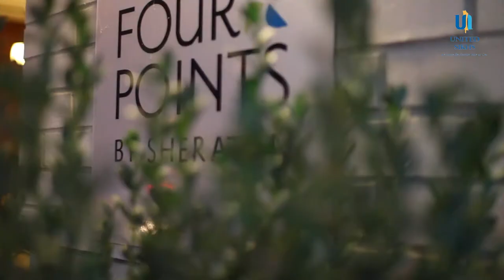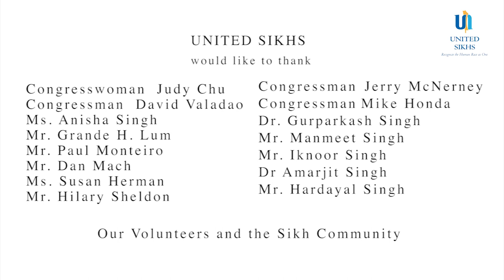UNITED SIKHS Sikh Summit 2013